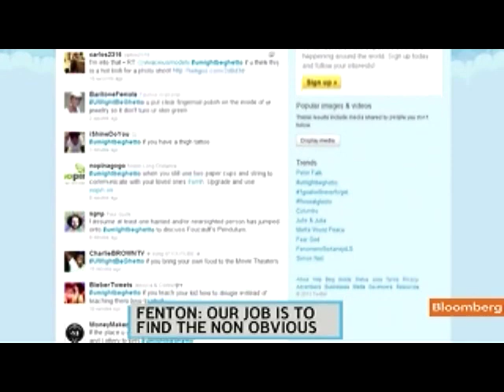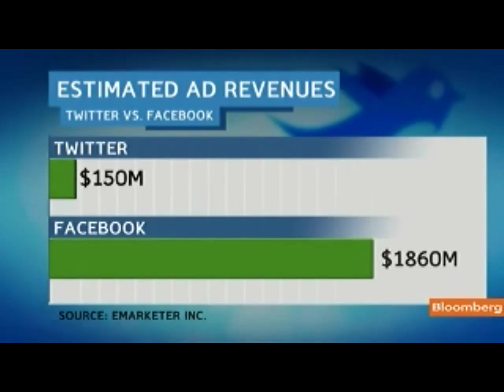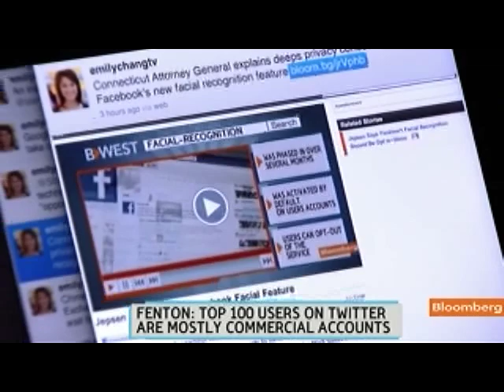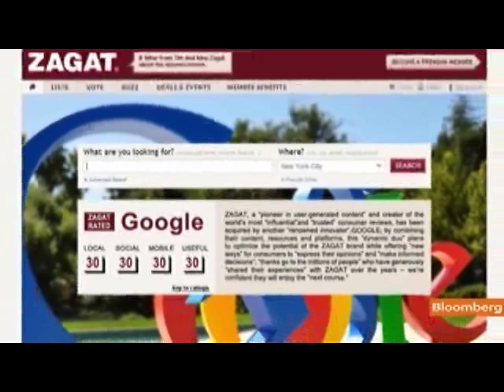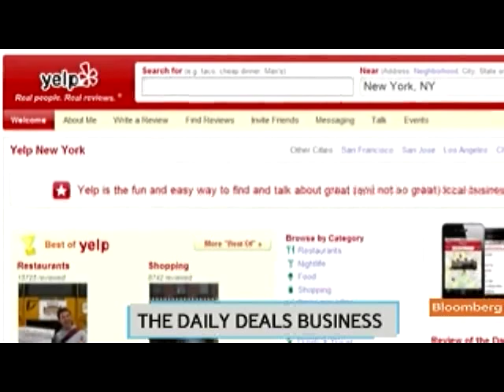Benchmark's Fenton Says Groupon Is at `Peak Profit'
Sept. 8 (Bloomberg) -- Peter Fenton, a general partner at Benchmark Capital and a Twitter Inc. board member, talks about Groupon Inc.'s business model and initial public offering outlook.
     Fenton also discusses prospects for Twitter and Google Inc.'s acquisition of Zagat Survey LLC. He speaks with Emily Chang on Bloomberg Television's "Bloomberg West." (Source: Bloomberg)